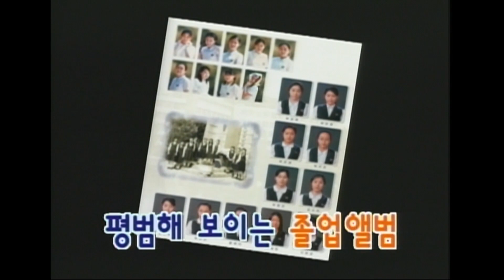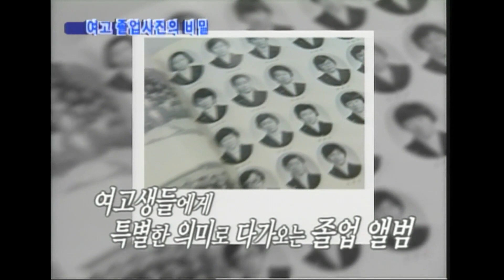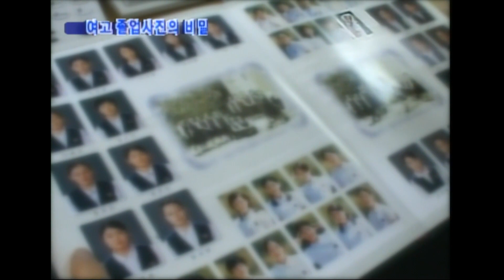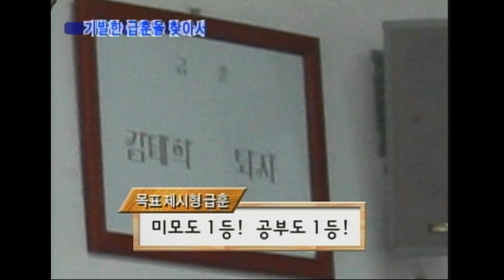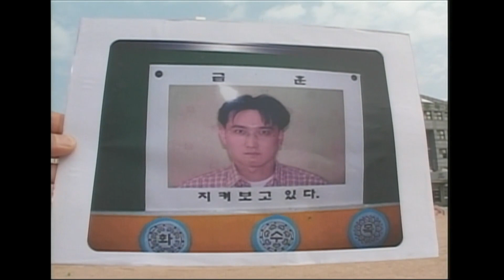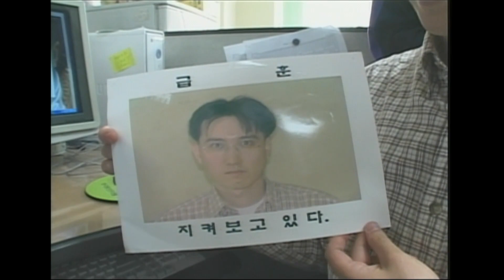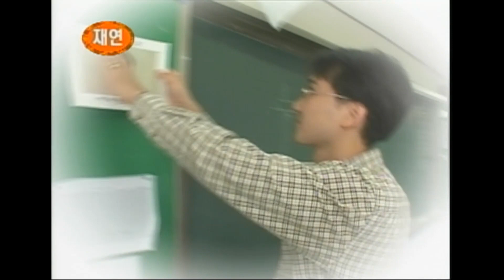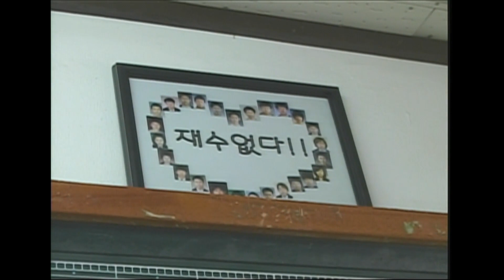앵그리버드 그녀의 레전드 졸업사진 비밀은?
신동엽의 있다 없다 0회
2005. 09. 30